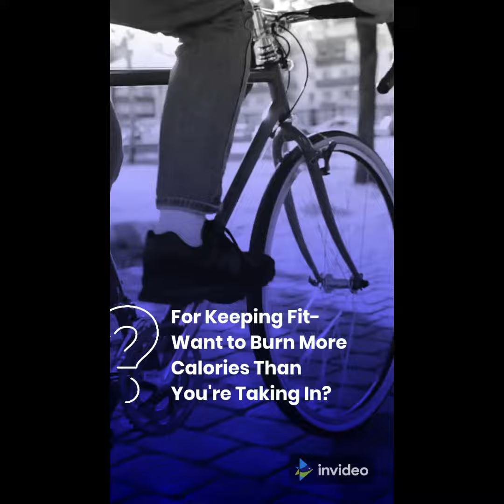7 Ways You Can Save Your Sanity With an Electric Bike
When dealing with the world of electricbikes, if you have something a little different, you will always stand out. So try to ensure you get something that works versus something that looks good. One big problem when purchasing an Ebike is once you get it, you can't get any support if something goes wrong. With many of the bikes I have listed below, this will never be the case despite not just being well made; it should make your experiences as an Ebike owner enjoyable. You will get some pretty good customer service from all the manufacturers listed below. Even the Chinese made bikes. But again, what bike out there isn't genuinely Chinese-made?